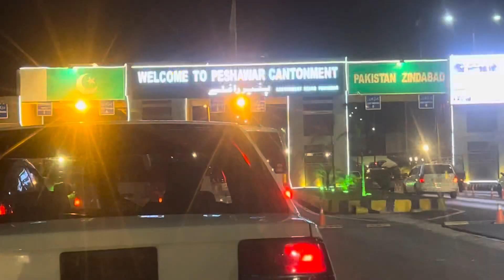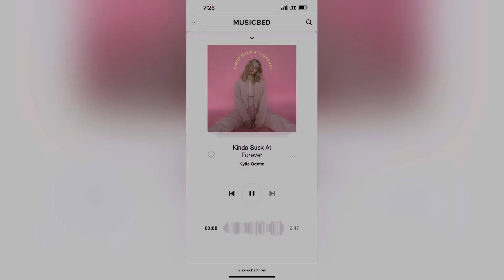PESHAWAR MASHAHOR CHARSI TIKKAH 😍